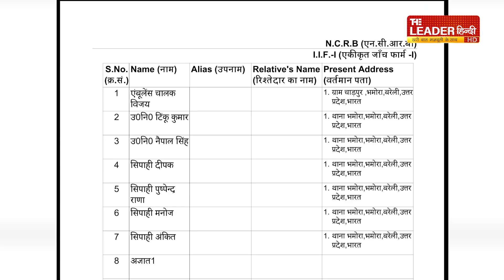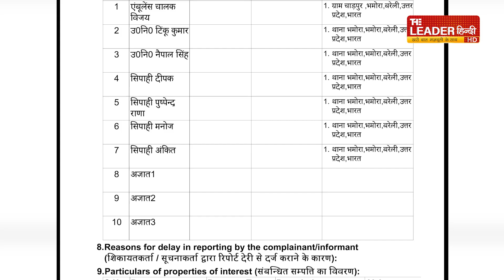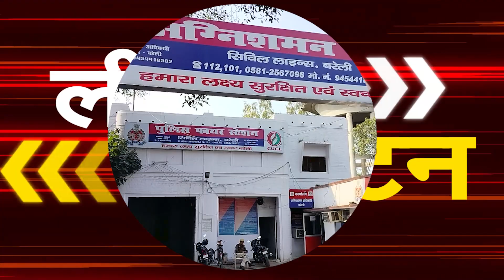बरेली की आज दिन भर की बड़ी खबरे फटाफट अंदाज में देखिए | Bareilly Daily Bulletin | 11 Nov 2023